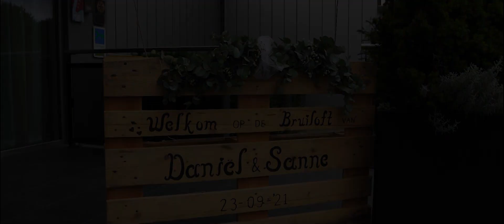DE DAG van Sanne & Daniël I Bruiloft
Het begon allemaal zo rustige in die ouwe prachtige binnenstad van Dordt. Maar een flinke windvlaag zorgde voor paniek! De sluier werd ineens losgetrokken en belande in de Dordtse gracht. 2 toegesnelde bootjes kwamen helaas te laat. De prachtige sluier was inmiddels de diepte in. Maar het bruidshuis bracht de redding. Er werd een nieuwe bezorgt! Het werd een prachtige DAG.

tumpnail: Janefotografie